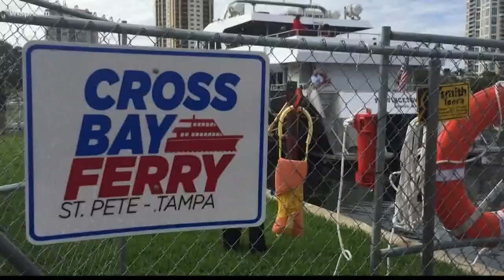Cross-bay ferry's return under discussion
Officials are talking about bringing back the service this winter.